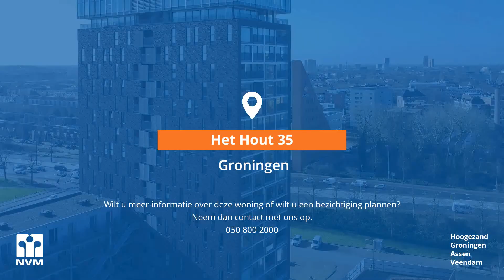Te koop: Het hout 35, Groningen